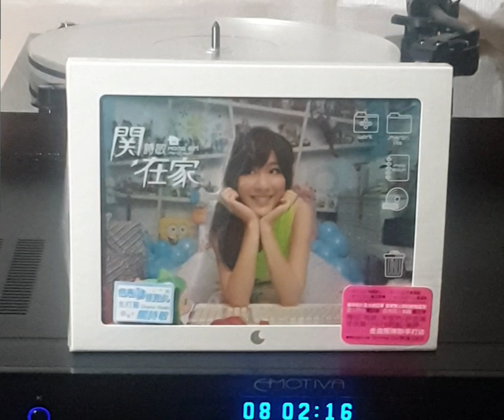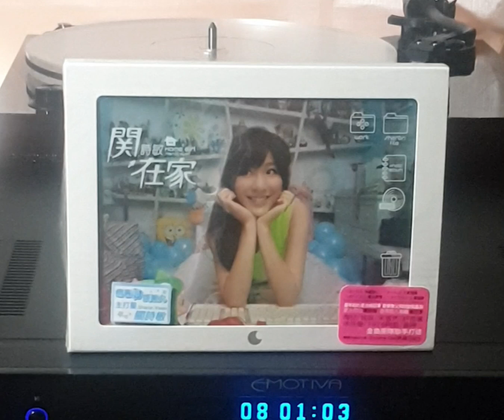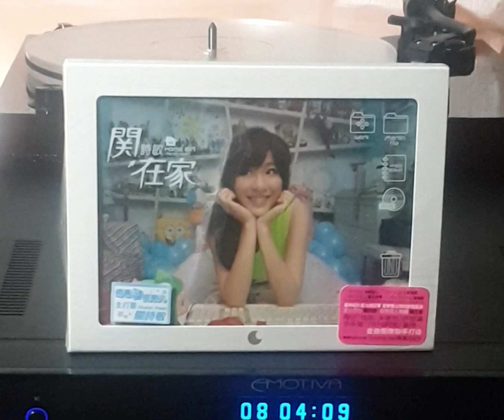關詩敏(CD)~ “ 第一次失戀 ” 版本1ba (0:00) 版本2Ja (4:55) 版本2a(9:51)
Artist: 關詩敏

Song: " 第一次失戀 "
 版本1ba (0:00)
 版本2Ja (4:55)
 版本2a   (9:51)

Album: 關詩敏(2012’CD) 關在家 專輯 Sharon Kwan/ (p)&(c)2012 Great Entertainment.Taiwan./ 發行:Seed Music Co. Ltd.,Taiwan.